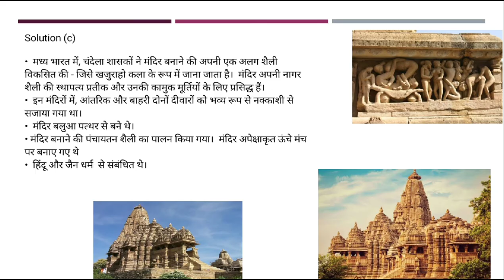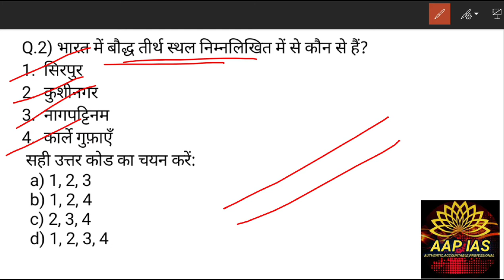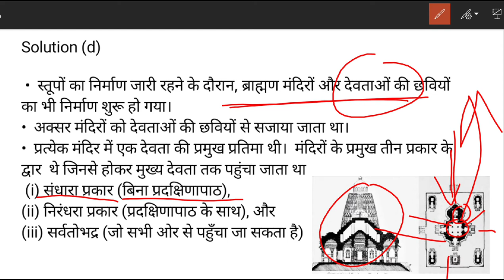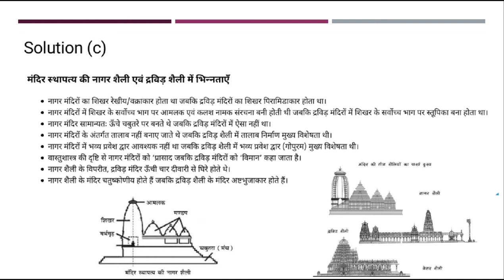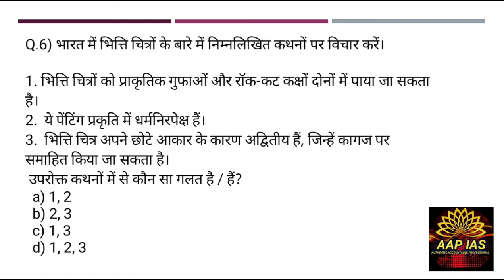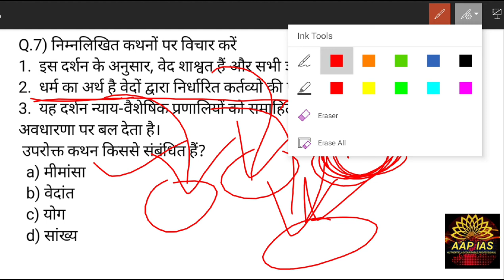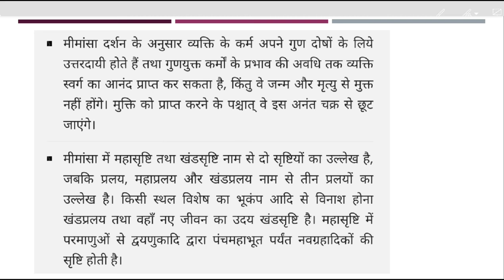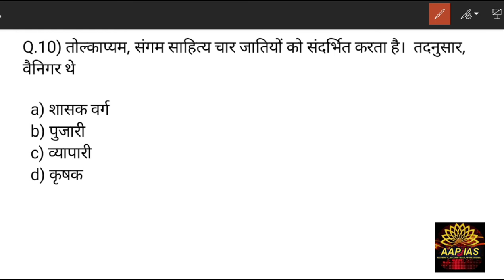Prelim special static MCQ/कला संस्कृति के महत्वपूर्ण प्रश्न/Day-3/UPSC PRELIMS 2020/2021/state PCS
Prelim special Daily static MCQ discussion

👉PIB, AIR, Yojana By AAP IAS :
👉All Lecture-Polity & Constitution:

INSTRUMENTS I USE FOR RECORDINGS :
👉My Writing Paid:
👉My Mike:
👉My Laptop:

UPSC
CIVIL SERVICES EXAM
CIVIL SERVICES
UPSC IAS Syllabus
UPSC Syllabus
UPSC Online
UPSC Exam
UPSC CSE 2020
Civil Preparation
UPSC Preparation
UPSC Motivation
UPSC Online
Crack IAS
Crack UPSC
UPSC FPFO
EPFO 2020